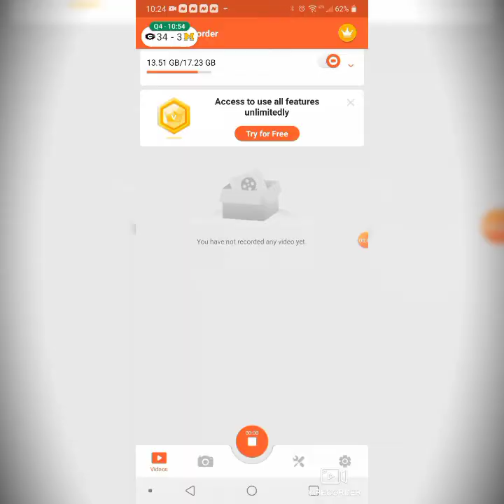fnf freeplay for fun !!!!